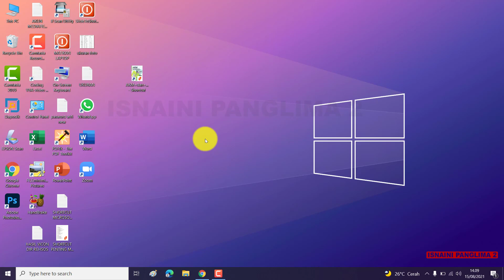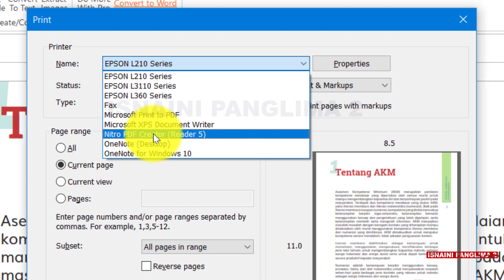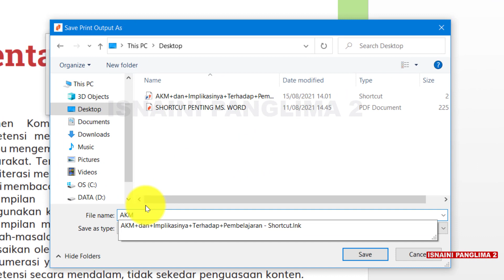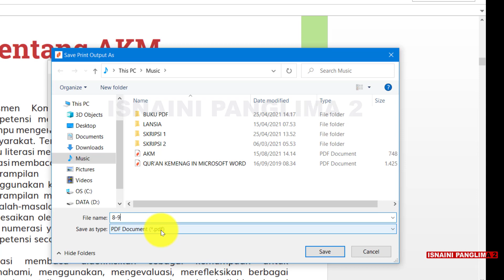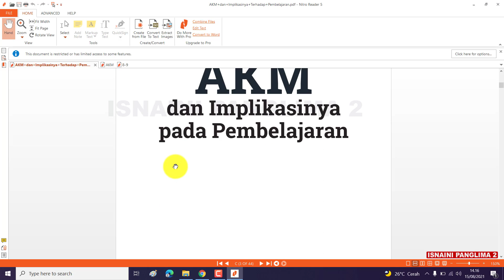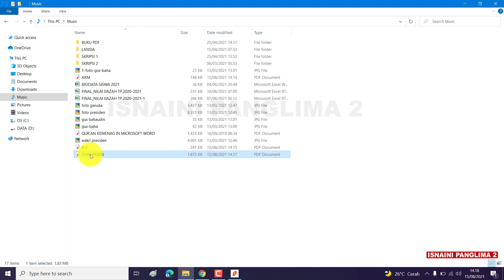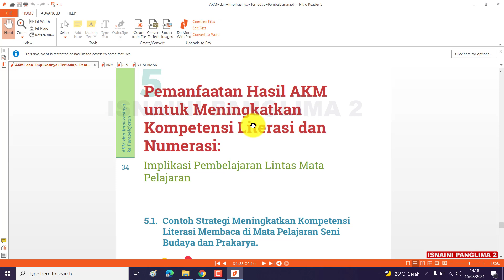Cara Mengambil Lembar PDF pada File PDF Yang Banyak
Trik ambil Beberapa Lembar PDF pada File PDF yang banyak lembar dan sesuai selera kita dan keinginan kita.

Penasaran bagaimana caranya?? tonton terus video ini sampai habis supaya tidak gagal paham.